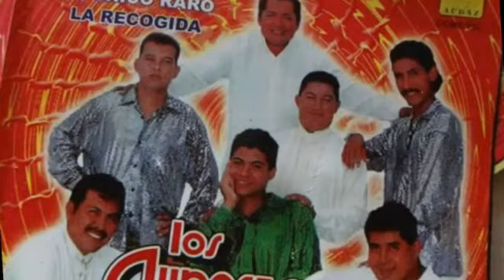EL HIJO SU-LOS AUDACES DEL RITMO